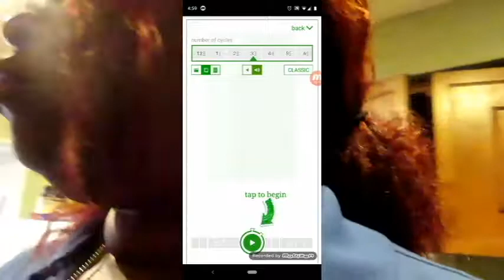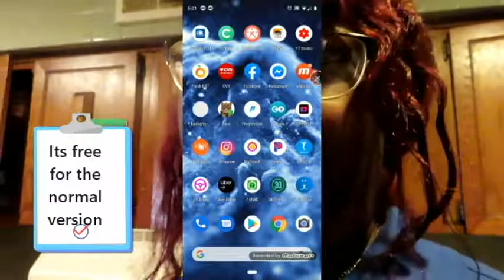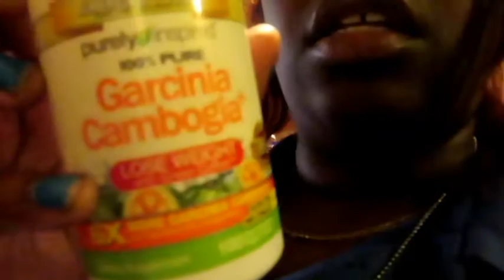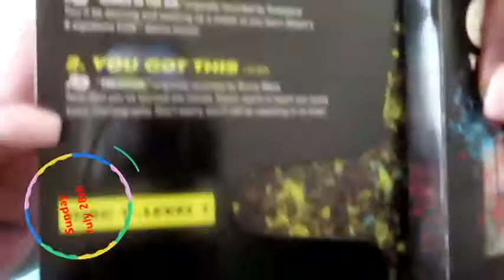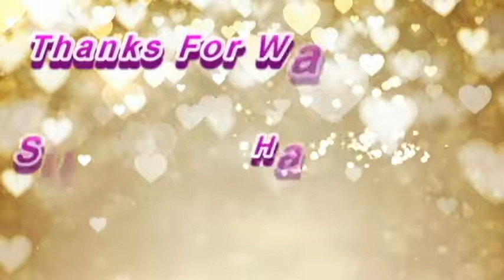Slim Down Sunday Ep.3 | Its back!!!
This is my family channel. I am married and have 3 crazy kids. Hubby name is Rah. The kids names are Khila, Rj, and Raiden. We like to have fun eat and travel! I hope you join the tribe.